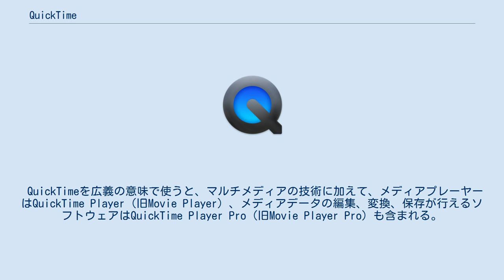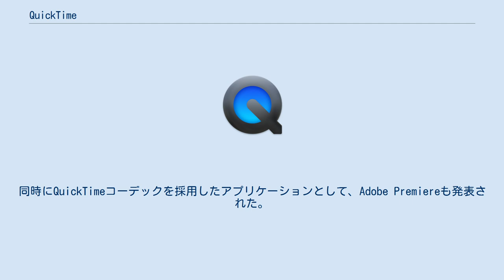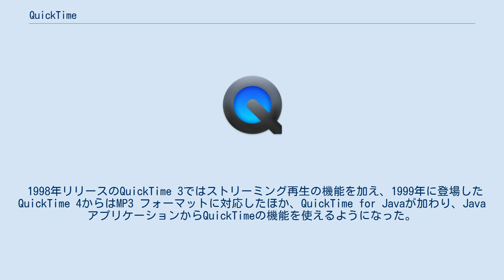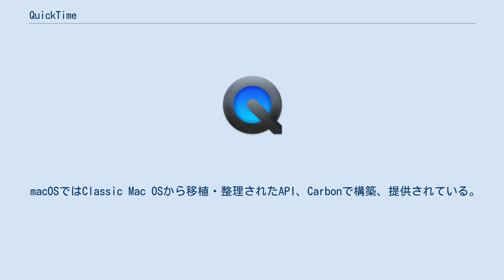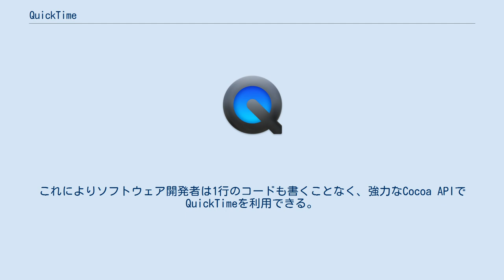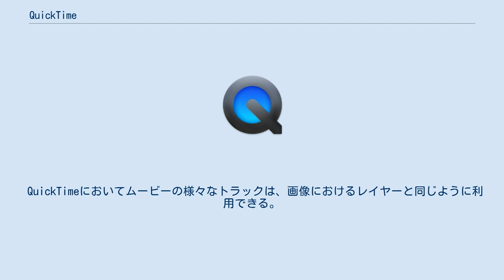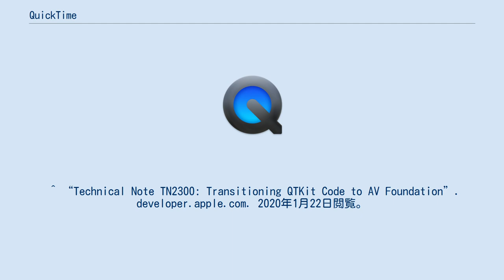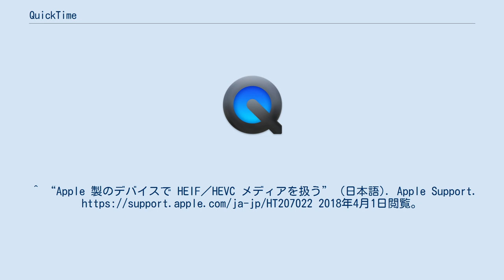QuickTime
QuickTime（クイックタイム）は、かつてAppleが開発していたマルチメディア技術である。
音楽、動画、画像、テキストデータなどを取り扱うことができる。
 なお、Mac OS X v10.6に搭載されているQuickTime XはiOSのマルチメディア技術をベースに作られたもので、従来のQuickTimeとは基本的に別物のシステムである。
詳細はQuickTime Xを参照。
 後継技術は、AVFoundationである。
 QuickTimeを広義の意味で使うと、マルチメディアの技術に加えて、メディアプレーヤーはQuickTime Player（旧Movie Player）、メディアデータの編集、変換、保存が行えるソフトウェアはQuickTime Player Pro（旧Movie Player Pro）も含まれる。
なお、QuickTime Playerは無料で利用できるが、QuickTime Proにアップグレードする場合は有料となる。
なおQuickTime本体は通常版、Proとも全く同等のモジュールベースであるため、自らプログラミングを行なえばPro相当の機能が使えるほか、macOSであればAppleScriptからも制限なく機能を利用できる。
iLifeでも利用されている。
ただし、無料配布であってもライセンス料が発生する特許技術(AACなど)に関しては、Proからでないと利用できない。
 狭義の意味では冒頭で示した通り、技術そのものを指す。
 QuickTime自体はライブラリであり、AppleのソフトウェアであるiTunesやFinal Cut Proといったマルチメディア系アプリケーションの動作の中核を担っている。
その他、デジタルカメラやデジタルビデオカメラは、写真や動画の撮影や再生にQuickTimeを使用しているものも多い。
QuickTimeのファイル（movコンテナ）は、トラックと呼ばれるレイヤー構造により、動画・音声のみならず、テキストトラック、チャプタトラックなどを含むことができるが、この構造はMPEG-4のファイルフォーマットであるMP4やJPEG 2000のファイルフォーマットであるJP2などに採用され、そのベースとなっている。
 1991年12月02日、Macintoshを中心とした展示会であるMACWORLD EXPOで、当時のAppleのCEOジョン・スカリーの基調講演で発表される。
同時にQuickTimeコーデックを採用したアプリケーションとして、Adobe Premiereも発表された。
 1998年リリースのQuickTime 3ではストリーミング再生の機能を加え、1999年に登場したQuickTime 4からはMP3 フォーマットに対応したほか、QuickTime for Javaが加わり、Java アプリケーションからQuickTimeの機能を使えるようになった。
2000年にリリースされたQuickTime 5では、Macromedia Flashのサポートを加えた。
 2002年にリリースされたQuickTime 6以降、QuickTimeをもととした国際標準の採用により、よりオープンな規格へと方針を変更している。
QuickTime 6ではMPEG-4が採用され、QuickTime 7ではH.264が新たに採用されており、圧縮効率でも標準化の側面でも大幅な進化を遂げている。
また、QuickTime 6.3では3GPP、QuickTime 6.5では3GPP2に対応しており、かつての第三世代携帯電話向けコンテンツの標準ツールの一つであった。
 Mac OS X v10.2への対応は、QuickTime 6.5.3まで、Mac OS X v10.3への対応はQuickTime 7.5まで、Mac OS X v10.4への対応はQuickTime 7.6.6までである。
 2016年4月、QuickTime Windows版のセキュリティアップデート提供が終了したことが明らかになった。
2016年4月16日、米国コンピュータ緊急事態対策チーム (US-CERT) は、AppleによるQuickTime Windows版のセキュリティアップデート提供終了に伴うアンインストール推奨情報を発表した。
2016年4月20日AppleはQuickTime 7 for...